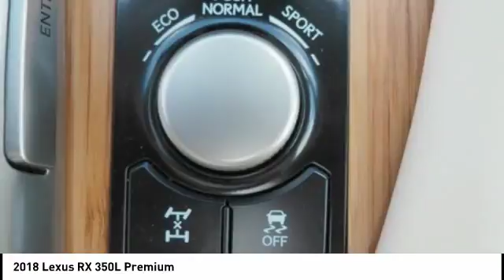2018 Lexus RX 350L Premium for sale in Raleigh NC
2018 Lexus RX 350L Premium for sale in Raleigh NC - Stock # 39457
Year: 2018
Engine: 3.5L V6 DOHC 24V
Transmission: Automatic
Exterior: Atomic Silver
Interior: Parchment Leather With Matte Bamboo Trim
Drive Train: AWD
Cylinders: 6
Trim: Premium
Address:
VIN: JTJDZKCAXJ2008391